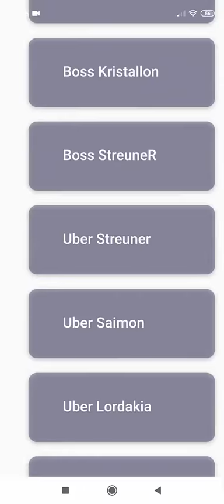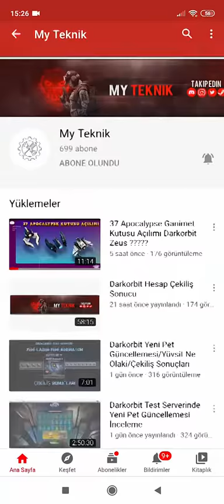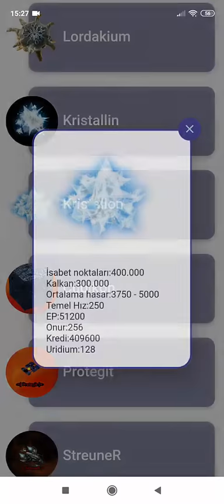Darkorbit İndirilebilir Yeni Uygulamamız Darkİnfo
Merhaba arkadaşlar bu gün sizlere üzerinde çalıştığımız ve sonunda hazır hale getirip size sundupumuz bir uygulamamız var hiç bir kar gütme amacı olmadan yapıldı ve içerisinde reklam bile yok ve tamamen ücretsiz indirip yorum atarsanız ve önerilerinizi yorumlara yazarsanız seviniriz.

darkorbit android,
darkorbit rehberi,
darkorbit apk,
darkorbit mobile,
darkorbit indir,
darkorbit android uygulaması,
darkorbit uygulama,
darkorbit android,
darkorbit rehberi,
darkorbit indir,